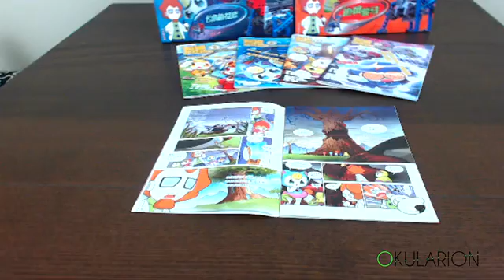OKULARION - The first wireless Mixed Reality (VR & AR) standalone headset under $300 on Kickstarter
You can now pre-order Okularion on Kickstarter.com
The headset will ship to the Kickstarter backers at the beginning of April 2017.

OKULARION, the first wireless mixed reality (VR & AR) standalone headset priced under $300 including two controllers.

Okularion’s goal is to make Virtual Reality and Augmented Reality accessible for everyone by aiming to be the best and most affordable Mixed Reality headset on the market.

Okularion is a standalone wireless headset, designed to allow the user the freedom to experience AR and VR without any limits. To use it you do not need a phone or an expensive computer. There are no wires, so you can move freely, and there is no setup, just use the device. It comes standard with two controllers.

Okularion has all the latest technology components such as: a stereoscopic display with multiple adjustments, gesture recognition, an AR camera to capture and track the real world.
There are two headsets to choose from: Standard and Pro.

Okularion is making it easy for users to create their own content. It will be released with tools that let everyone start to produce, share, and play their own content.
The Okularion software development platform will provide support for developers using Unity and Android development environments, giving users an awesome selection of apps. The platform will support the stereoscopic display, IMU tracking, IMU controller, and all needed hardware controls in the headset.

All of the Okularion Dev Kits include an SDK and Unity plugin allowing rapid app development. The company is providing tutorials and sample projects to get developers up to speed quickly.

Technical specs for the two types of Okularion headsets available:

Standard Headset:
• MT8321 Quad-core ARM
• 16GB storage
• IMUs
• 2 Controllers with IMUs
• 4.0 BLE
• WiFi802.11 a/b/g/n
• Micro USB

Pro Headset:
• Snapdragon 821 processor
• 32GB storage
• IMUs
• 2 Controllers with IMUs
• WiFi802.11 a/b/g/n
• Micro USB 3.0 type c

We are working with developers to create applications and games to be included with the headsets at the time of launch. The Kickstarter campaign Dev Kit includes the following apps:
VR Destruction Driving Game, AR Puzzle Game, VR Drone Racing, VR space station.

The company is based in Los Angeles. For more information or to request a demo please visit hklastudio.com